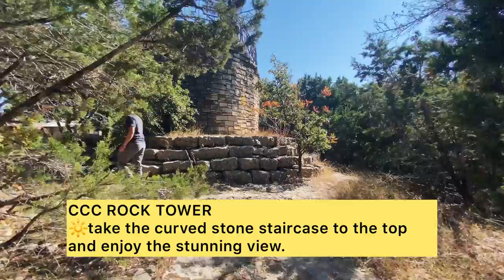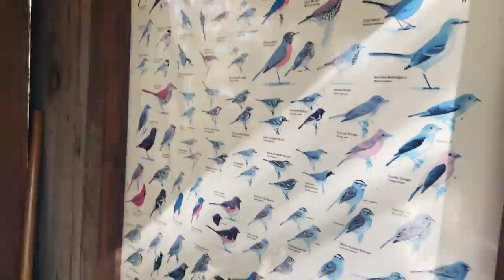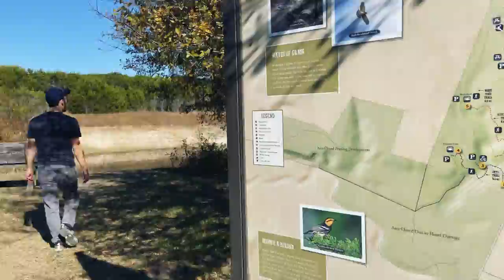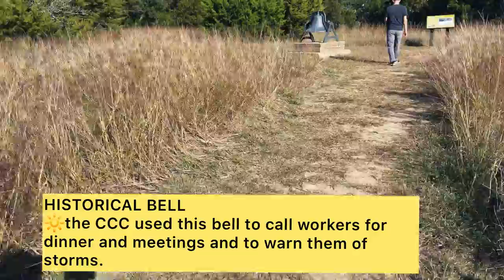MOTHER NEFF STATE PARK - TEXAS PARKS & WILDLIFE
Come to the park to unwind! You can hike, picnic, camp, geocache and observe nature. Enjoy the wildflowers in the prairie and explore the canyon trails.